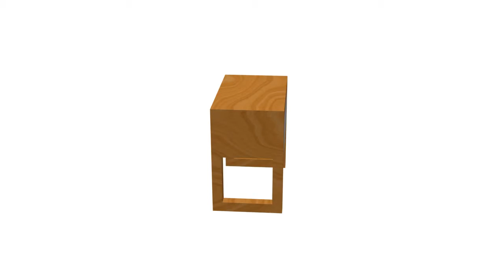3ds Max - Lilly & Lolly Bedside Table